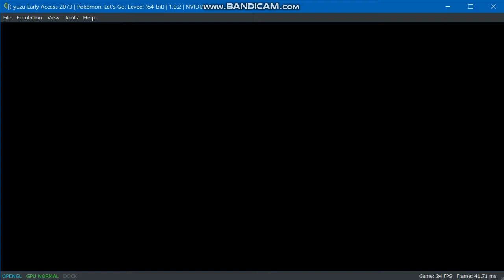Pokemon Let's Go Eevee Multiplayer Part 1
Yuzu EA 2073

Parsec Multiplayer

Specs:

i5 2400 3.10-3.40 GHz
500GB HDD
16GB RAM
Nvidia GT 710 2GB